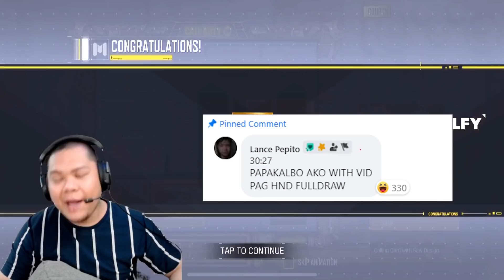KALBO PAG HINDI FULL DRAW (part 1) | Call of Duty Mobile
Excited for part 2?